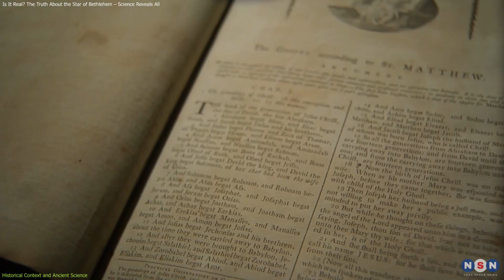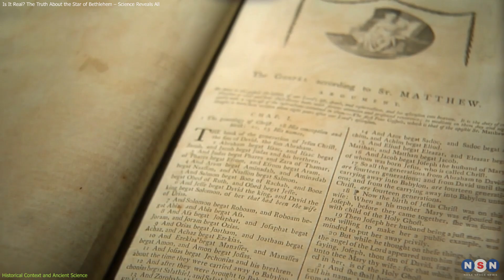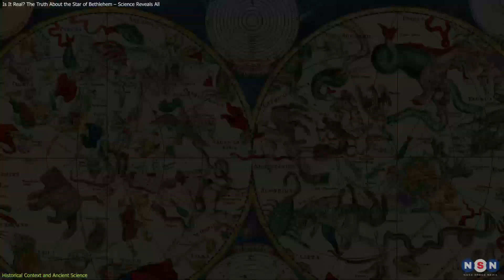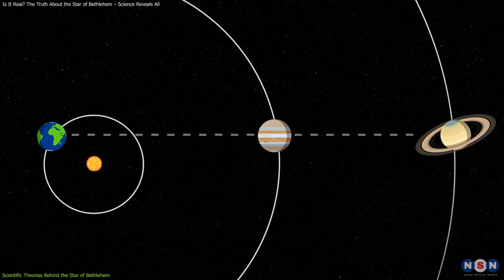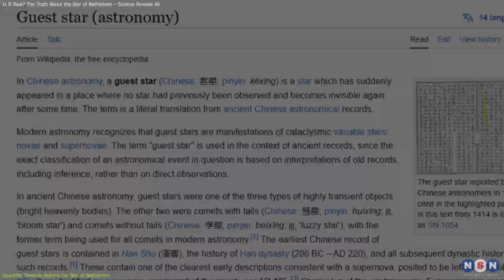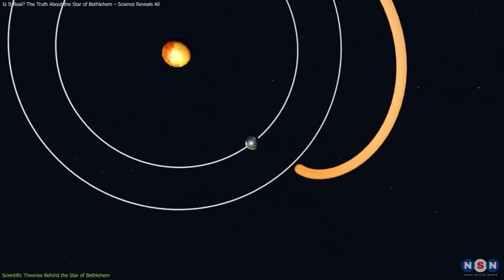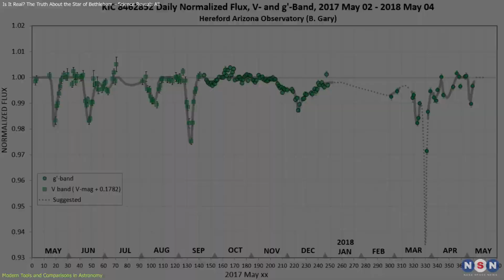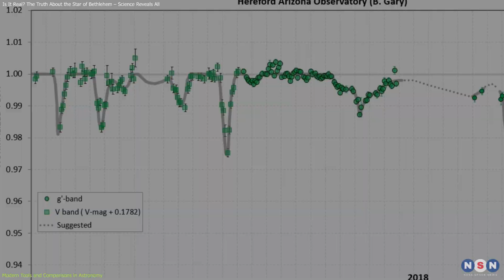Is It Real? The Truth About the Star of Bethlehem – Science Reveals All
The Star of Bethlehem has puzzled scientists and historians for centuries. Was it a planetary conjunction, a supernova, or something else? Join us as we explore the astronomical explanations behind this ancient mystery, using modern tools to recreate the skies from over 2,000 years ago. From Jupiter’s retrograde motion to Venus-Jupiter alignments, we uncover what may have inspired this iconic story. Watch now and discover the science behind the Star of Bethlehem!

Chapters:
00:00 Introduction
00:41 Historical Context and Ancient Science
02:18 Scientific Theories Behind the Star of Bethlehem
04:13 Modern Tools and Comparisons in Astronomy
06:55 Outro
07:07 Enjoy